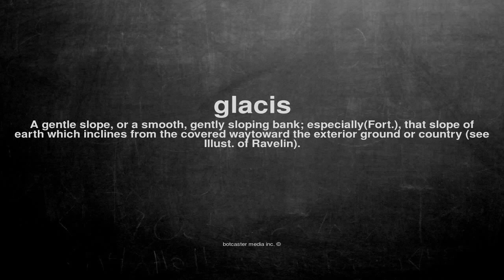What does glacis mean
What does glacis mean in English?